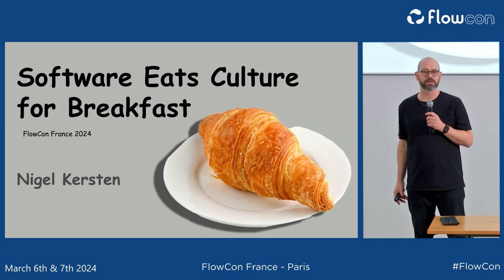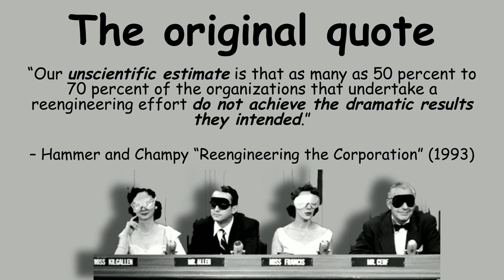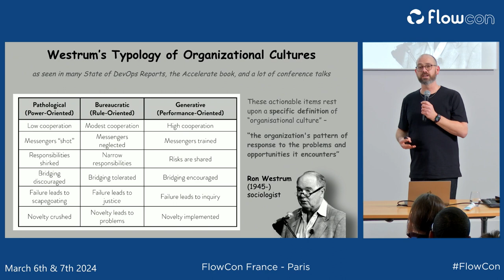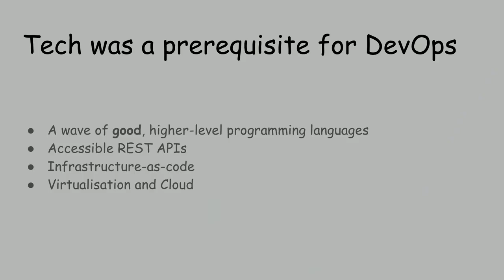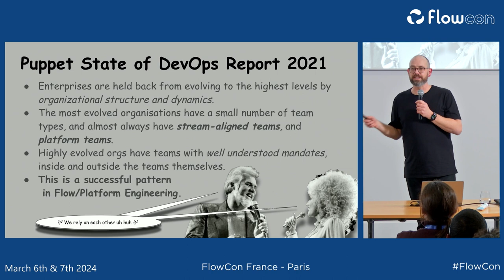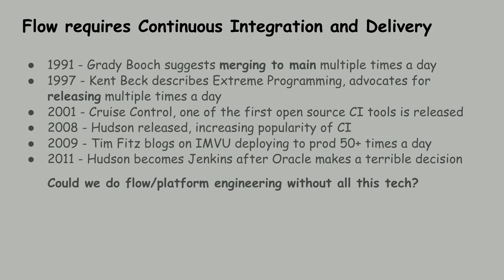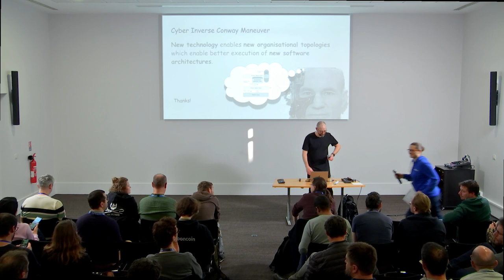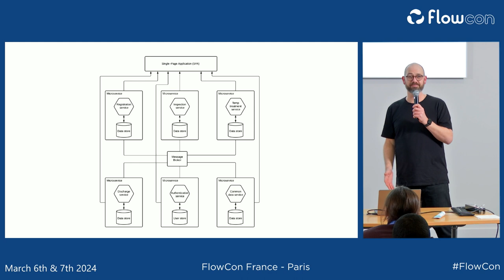Nigel Kersten - Software Eats Culture For Breakfast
FlowCon France 2024

Speaker: Nigel Kersten - Tech Leader
🇬🇧 Software Eats Culture For Breakfast

As tech leaders we like to think we’re responsible for driving organisational and cultural change, but in most cases, we’re just catching up to the possibilities created by new kinds of software, and re-forming our engineering organisations to take advantage of them.

Organisational dynamics are critical, but success at enabling fast flow is ultimately dependent upon how well your tech stack enables it. It’s technology that drives progress.

In this talk Nigel will take a tour through some history of the DevOps movement, findings from a decade of State of DevOps Reports, his experience driving change at large and small companies, discuss some relevant inflection points in software and how they influence organisational dynamics, and argue that the dominance of “culture” topics divorced from technological progress fails to advance our industry